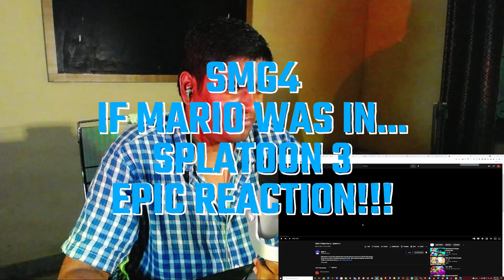SMG4: IF MARIO WAS IN... SPLATOON 3 REACTION!!! - HILARIOUS STUFF!!! - [UNLIMITED HEALTH]